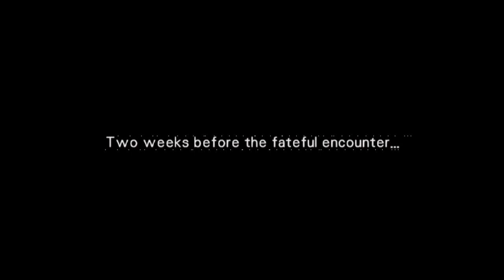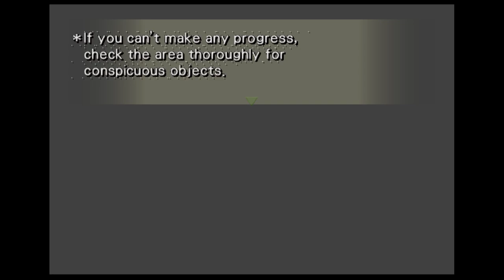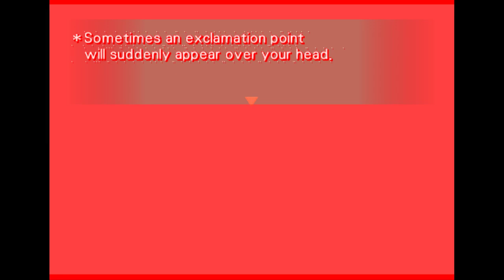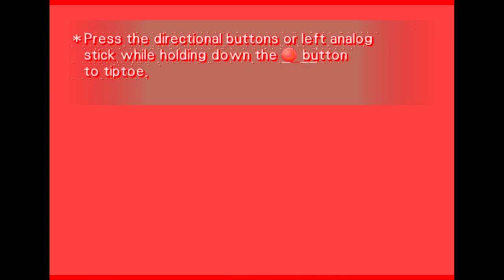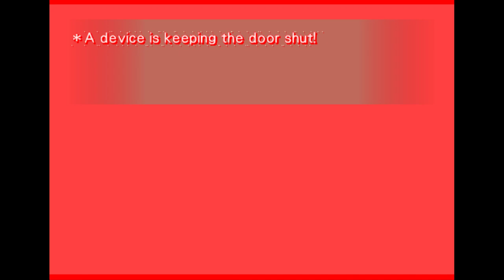Emulação - Wild Arms 3 in-game no Play! (PS2)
Setup usado no teste:

CPU: Core i3 3.10 GHz
RAM: 4 GB DDR3
GPU: GTX 1050 TI